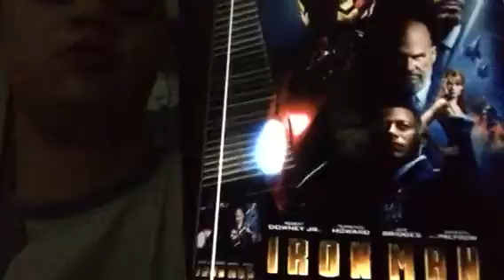Iron man 2008 moive review